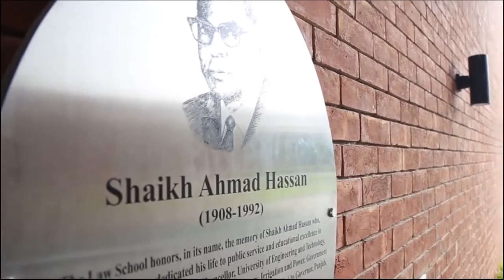Dr Martin talks about his vision for SAHSOL, LUMS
Hopes, aspirations and all his ambitions for LUMS as Dr. Martin Wilhelm Lau joins us as the Dean & Professor of Law, Shaikh Ahmad Hassan School of Law (SAHSOL).
Watch Dr. Martin in his welcome interview.